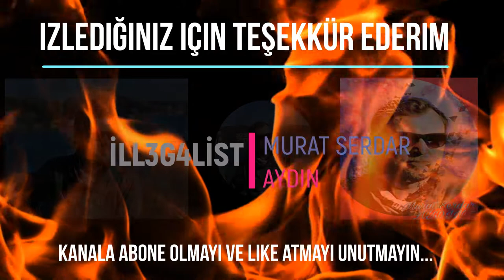TEAMİNG YAPIPTA BİZE DE TEAMİNG DİYENLERE GELSİN...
OYUN SONUNDA FURKAN VE APO'YA Bİ OYUN YAPTIK...